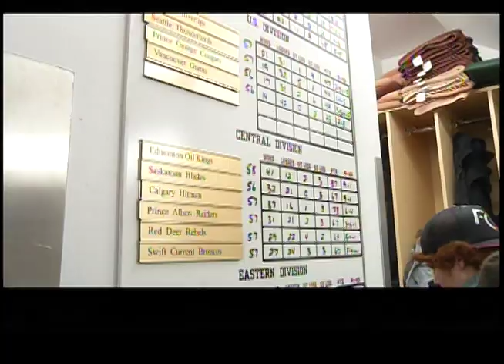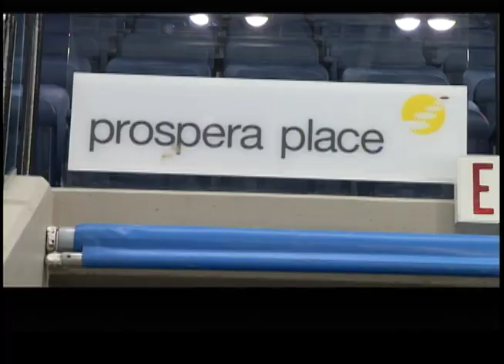Day with the Rockets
Minor hockey players get a tour of the Kelowna Rockets facilities, and lace 'em up and scrimmage with one of the top teams in the Western Hockey league.